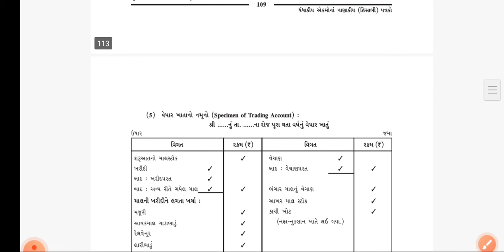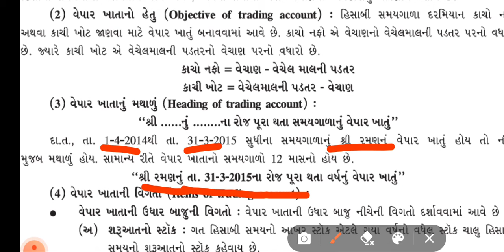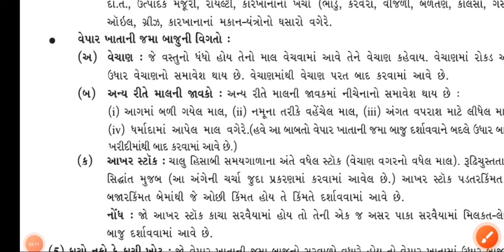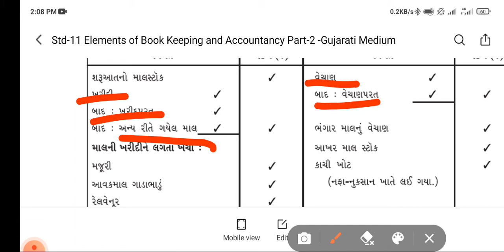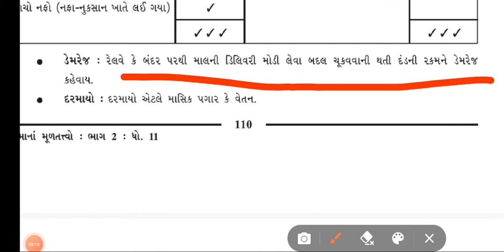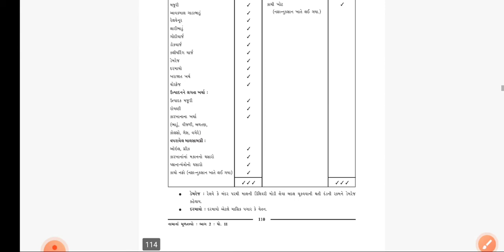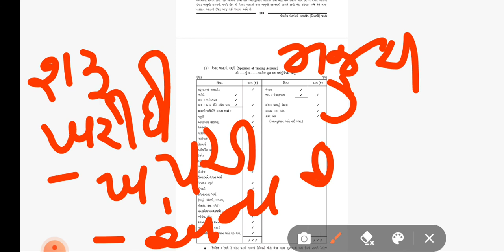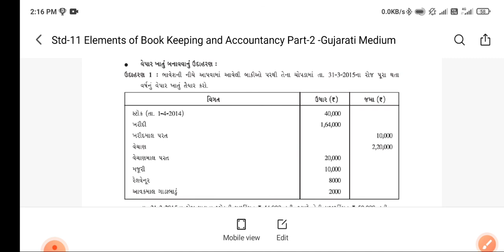Std 11 Account Part-2 Chep-5 Video.2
ધંધાકીય એકમના નાણાકીય(હિસાબી) પત્રકો